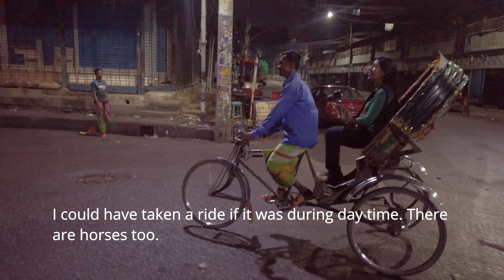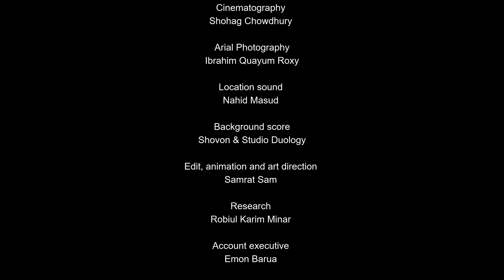রফিক ভাইয়ের গল্প | Episode 2 | Rishkawala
প্রতিবছর বহু কর্মক্ষম মানুষ জীবিকার সন্ধানে গ্রাম থেকে পেশা পরিবর্তন করে ঢাকা শহরে আসেন। এই শহরে কঠোর পরিশ্রমের বদলে তারা হাসি ফুটাতে চান নিজের পরিবারের মানুষের মুখে।
নতুন জীবিকার সন্ধানে ঢাকায় আসার পর পেশা হিসেবে রিক্সা চালানোকে বেছে নেন রফিক। পুঁজি ছাড়া ব্যবসা হয় না এবং অভিজ্ঞতা ছাড়া আর অন্য কোনো কাজে নেয় না বলে রিক্সা চালানো শুরু করেছিলেন তিনি।

ঢাকা শহরের এইসব রিক্সাচালকদের জীবনের গল্প নিয়ে আসছে গুপী বাঘা প্রোডাকশন্স লিমিটেড নির্মিত ওয়েব সিরিজ ‘রিশকাওয়ালা'

‘রিশকাওয়ালা’ দেখুন খেটে খাওয়া মানুষের পাশে দাঁড়ান। আপনার সাহায্য পৌঁছে দেবে বিদ্যানন্দ।

➡️ BANK ACCOUNT NAME : BIDYANONDO FOUNDATION
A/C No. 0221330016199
(Social Islami Bank LTD. Nawabpur Branch, Dhaka)
➡️ BKASH (MERCHANT ACCOUNT)
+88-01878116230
(Press Counter No : 1 In Payment option, Reference : RISHKAWALA)
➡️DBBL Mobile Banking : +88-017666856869